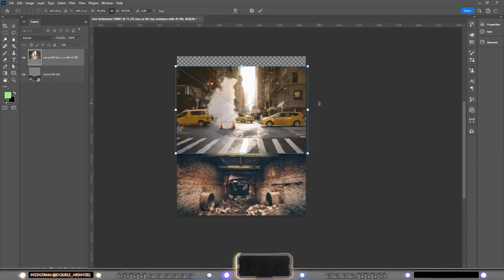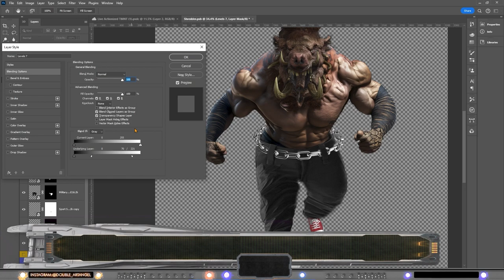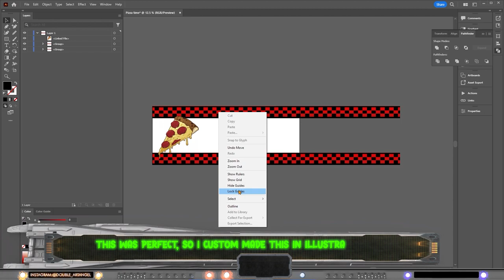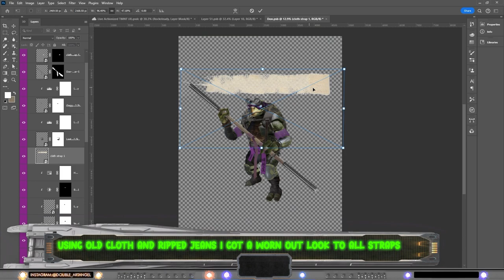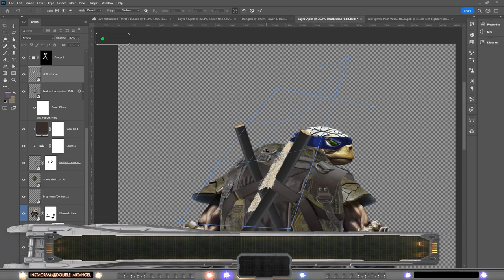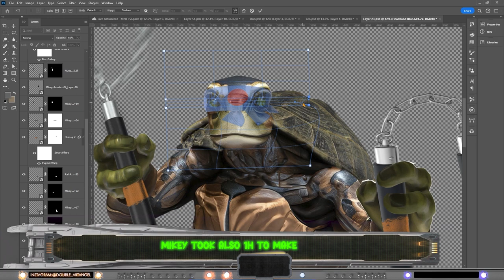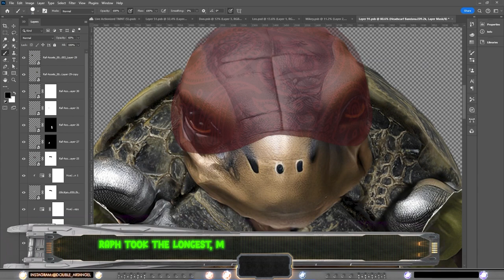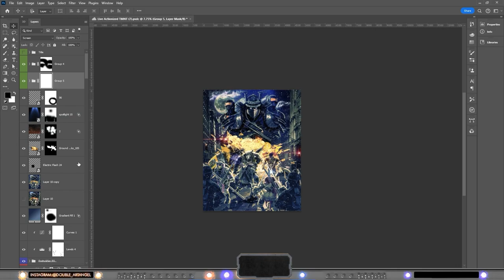🐢COWABUNGA! Time to turn Nostalgic TMNT into Live Action in Photoshop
It's the third video in my Live-actionized series. This time we will make custom-bashed characters all over the place! Teenage mutant ninja turtles into live-action, and noo... not the modern movie ones, the ones from the late 80s and 90s!

Timestamp:
00:00 Remade TMNT intro
00:34 Video Intro
01:46 Start of Comp
02:02 Shredder
02:51 Bebop
03:38 Rocksteady
04:15 Mid Comp
04:40 Don
05:43 Leo
06:55 Mike
07:51 Raph
08:28 Final part
09:56 Outro (Info)

🔸So Next week is going to be our 3rd season 2 tutorial video, with more advanced tutorials for photo manipulation. Check out the outro in this video for more info!

This piece can also be found on my Instagram:
And
DeviantArt: